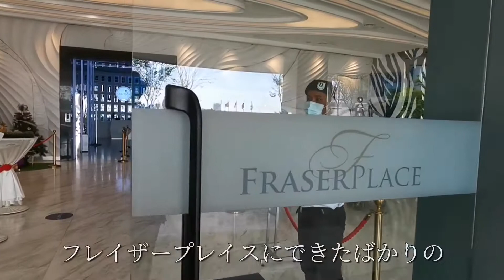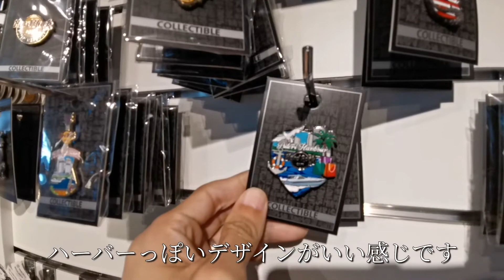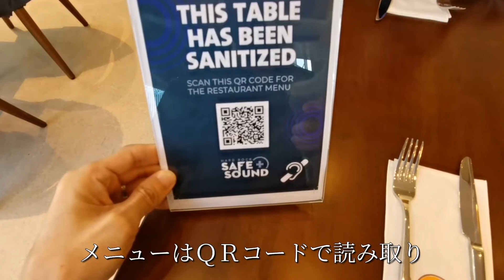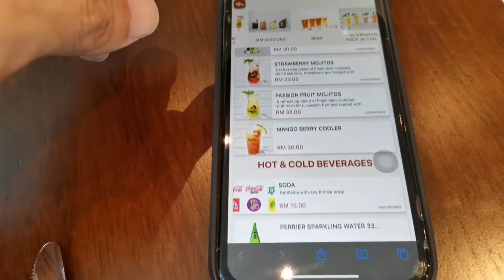クリスマス前にオープンしたばかりのハードロックカフェ プテリハーバー【マレーシア】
プテリハーバーにハードロックカフェがオープン！

プテリハーバーにあるフレイザープレイスホテル（パインツリー・レジデンス）にハードロックカフェがオープンしました。

撮影日はクリスマス直前のオープン翌日だったため、クリスマス用のデコレーションはありましたが、店内のディスプレイはまだ未完成の部分もあり、Coming Soonになっていました。

食事のお値段はマレーシアにしては高いですが、生演奏を聴きながら楽しむのであれば価値ありなのかも。

ハーバーをイメージしたピンバッチやT-シャツなど、プテリハーバー店オリジナルのグッズが良い感じでした。

〇今回行った店
レストラン名:  Hard Rock Cafe - Puteri Harbour
住所: Lot 2 B-2. Residensi & Hotel Marina Resort, Persiaran Tanjung, Pengkalan Puteri, Iskandar Puteri, Johor
撮影年月：　2021年12月